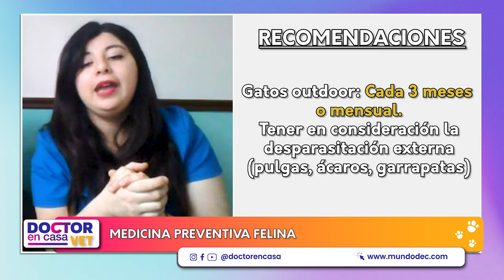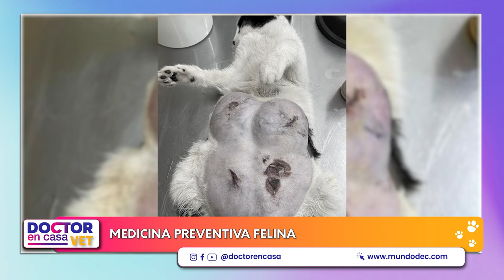Medicina preventiva felina